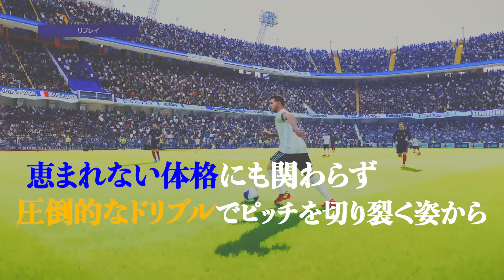【頂上決戦】メッシvsマラドーナ、勝つのはどっちだ？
サッカー大国アルゼンチン。

絶対的スターを中心に過去３度のW杯優勝を誇る強豪国。
そんなアルゼンチンには神の子と称される2人の選手がディエゴマラドーナ、リオネル・メッシ。

両選手とも恵まれない体格にも関わらず、圧倒的なドリブルでピッチを切り裂く姿から比較されることの多い彼ら。

今回はそんな彼らを戦わせる、真の英雄対決を開催。

歴代日本代表ベストイレブンならカタールW杯ベスト4いける説！

メッシとCロナが加入したら横浜FC優勝できる説

やって欲しい企画、説、疑問などありましたらコメントまで！！

○使用ゲーム
サッカー：FIFA23、ウイイレ